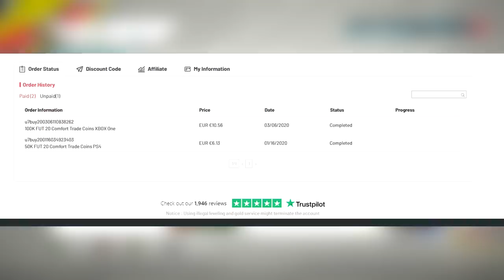LOS 10 MEJORES SKILLERS DE LA HISTORIA DE ULTIMATE TEAM